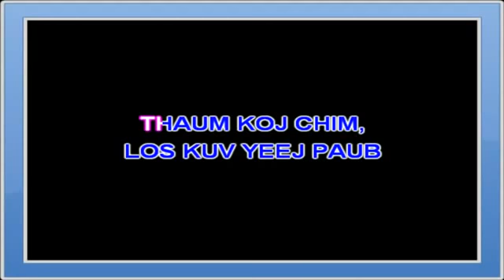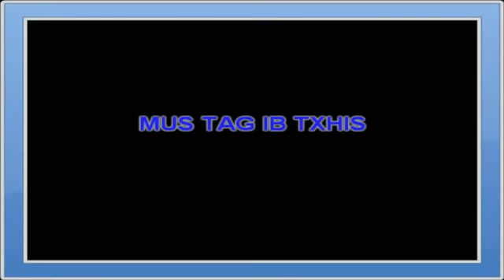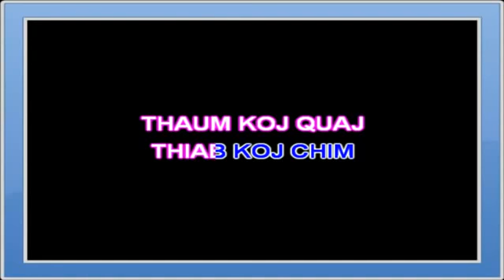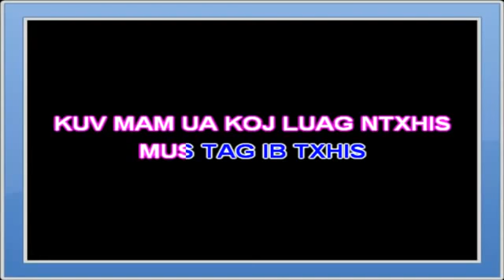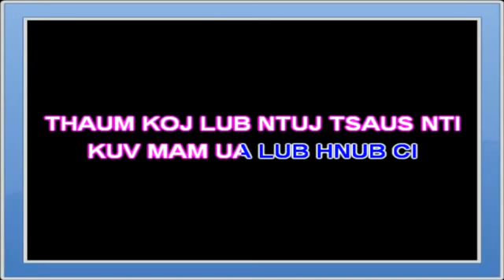ib txhis - instrumental/karaoke [HmongSub]